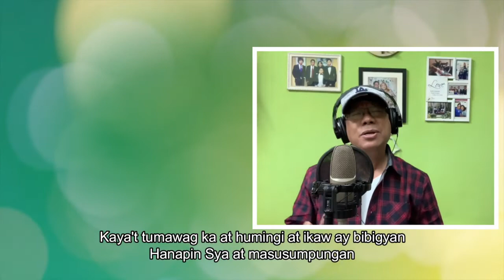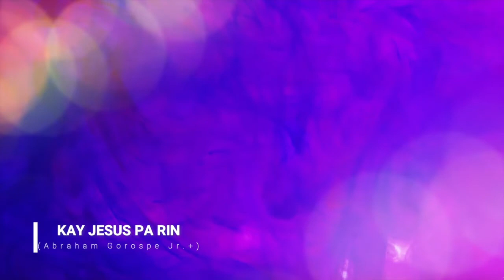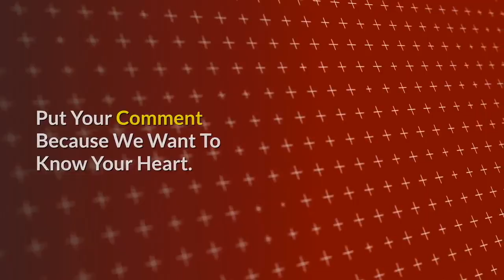PAPURI RADIO PROGRAM AT 702 DZAS FEBC RadyoTV FEATURING DAMDAMIN - HEARTLINE SONGS WITH BONG HERMOSA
Papuri Radio Program With Bong & Dang Hermosa At The 702 DZAS FEBC RadyoTV Featuring Damdamin Album - Heartline Song Collection. The Heartline Song Is A Radio Program For 702 DZAS FEBC RadyoTV That Inspire the Papuri Ministry To Produce An Album Especifically For The Heartline Radio Program. Enjoy Listening The Songs At The Papuri Radio Program On March 12, 2021 Broadcast.